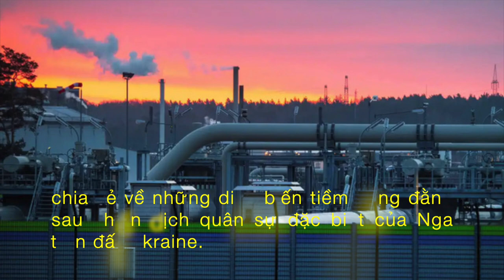Khủng Hoảng Nga vs Ukraina - Những Hệ Quả Cho Châu Âu Và Thế Giới ..! | DVS Vlog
Những hệ quả từ "chiến dịch quân sự đặc biệt" của Nga đối với châu Âu và thế giới

Bài viết là góc nhìn của Đại sứ Hoàng Anh Tuấn, Nguyên Phó Tổng thư ký ASEAN, chia sẻ với Trí Thức trẻ, về những diễn biến tiềm năng đằng sau chiến dịch quân sự đặc biệt của Nga trên đất Ukraine.

Mặc dù Mỹ và phương Tây đã dự báo trước Nga sẽ tiến hành chiến dịch quân sự chống Ukraina, nhưng việc Nga động binh ngày 24/2 bằng "Chiến dịch quân sự đặc biệt", rồi bất ngờ tấn công không chỉ khu vực miền Đông, mà toàn bộ lãnh thổ Ukraina đã khiến Mỹ và phương Tây bàng hoàng.